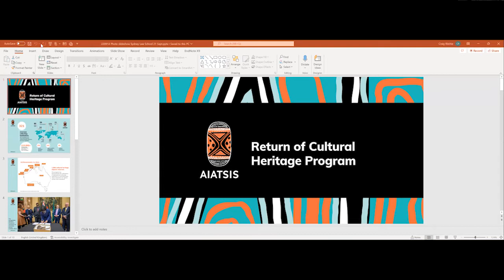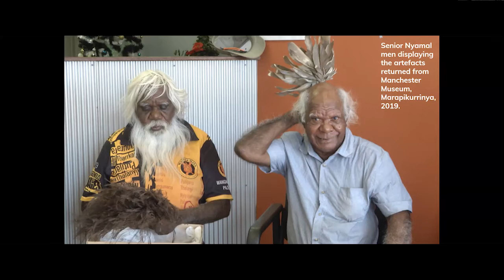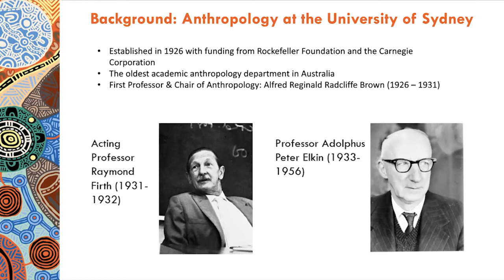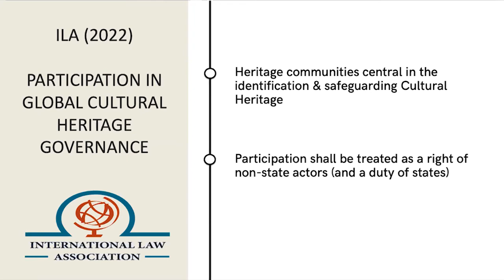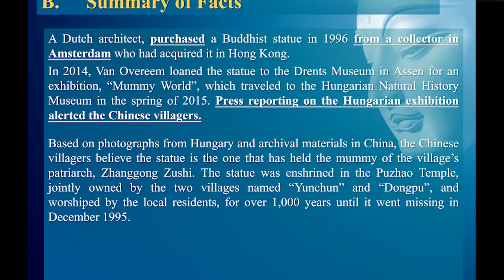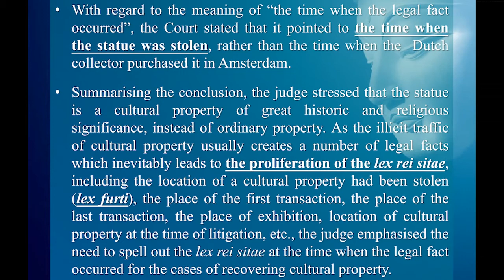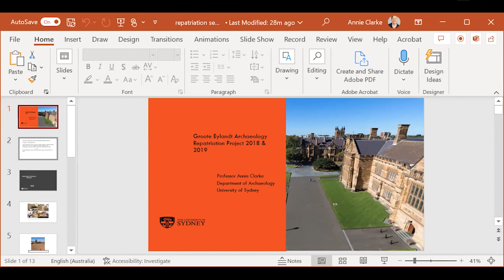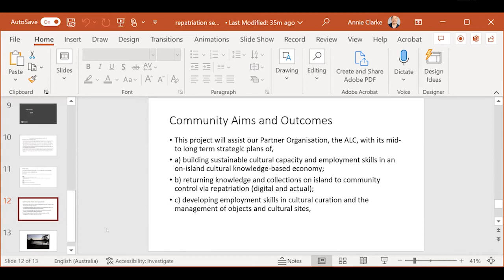Repatriating Cultural Heritage: Conflict of Laws, Archaeology, and Indigenous Studies (21 September)